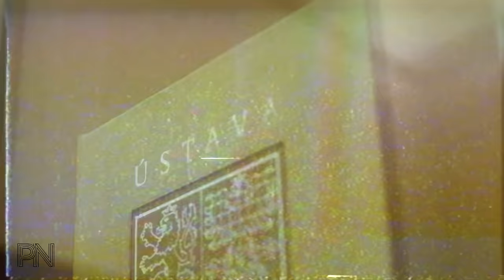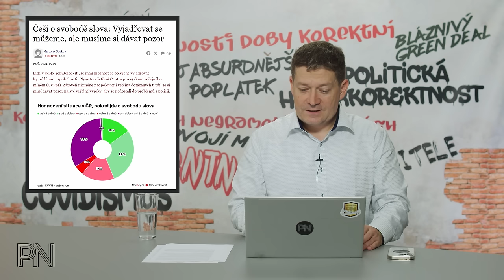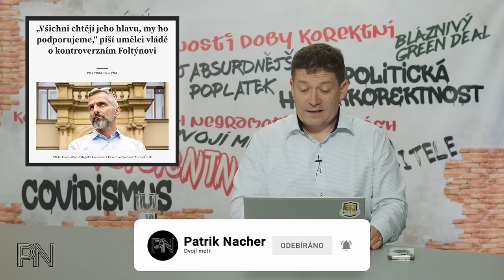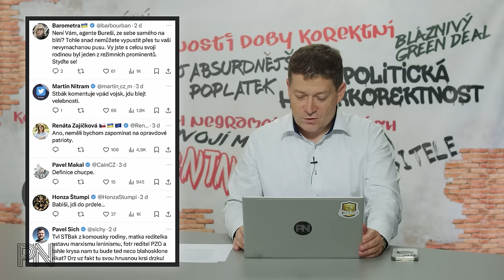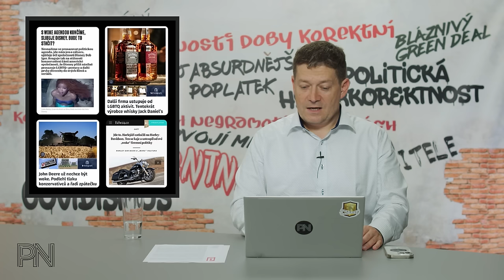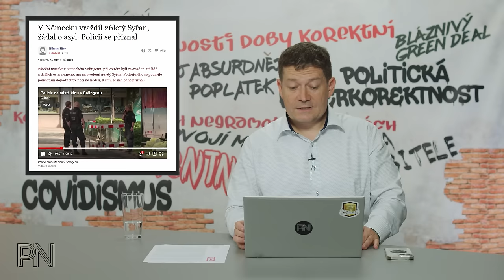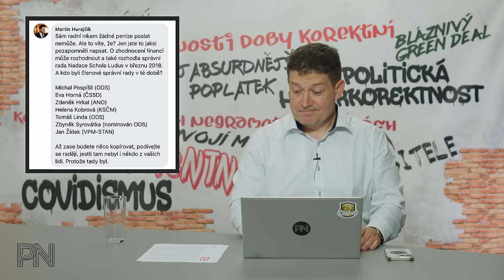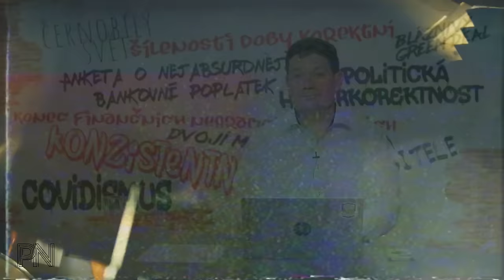Dvojí metr #137: Češi se bojí říkat své názory. Ruské loutky. Firmy končí swoke. Migrace a zločin.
Kapitoly
0:00 Úvod

0:56 Novinky z politiky

16:57 Politická korektnost

22:40 Dvojí metr

26:04 Zajímavé komentáře na sociálních sítích